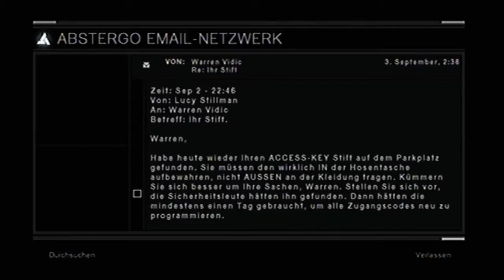Lets Play Assassins Creed part 10 Die Jagt